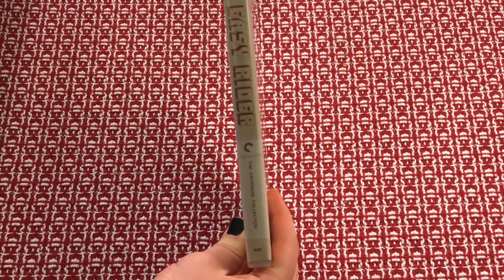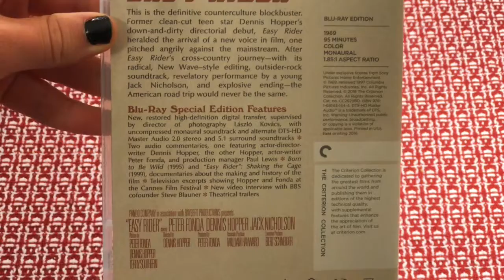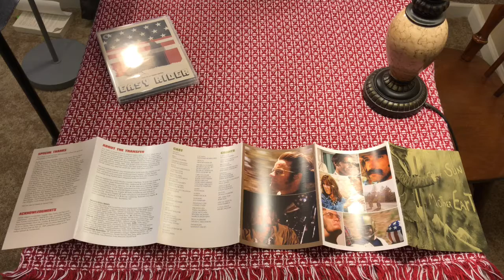Easy Rider: Criterion of the Month - February 2017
Hey guys, here's the second installment in our Criterion of the Month series.

Easy Rider is a 1969 counterculture biker film starring Peter Fonda and co-starring/ directed by Dennis Hopper. This film also stars Jack Nicholson in an early role of his.

Thank you so much for checking this video out!